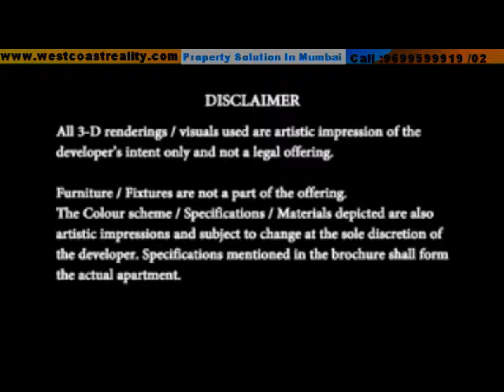Call 9699599919- Kanakia Levels-2BHK-3BHK, Kanakia Spaces, Malad East,Mumbai 02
Kanakia Levels from Kanakia Spaces in Rani Sati Marg, Malad East, Mumba1bhk -2bhk -3bhk Kanakia Levels-Kanakia Spaces.
    Dadar E,Dadar West,Gamdevi,Ghatkopar East,Ghatkopar West,Girgaon,Girgaum,Goregaon West,Goregoan East,Grant Road, Juhu ,Kandhivali East
    Mazgaon,Mulund East, Mulund West , Mumbai Central,Nahur West,Napeansea Road, Navi Mumbai, Parel,Peddar Road ,Powai,Prabhadevi ,Santacruz
    Santacruz East,Santacruz West , Shewri ,Sion,Sion West, South Mumbai,Tardeo ,Vikroli (W),Vikroli East,Vile Parle East ,Wadala E
Salman Khan,Aamir Khan,Priyanka Chopra,Amitabh Bachchan,Kareena Kapoor,
Katrina Kaif,Kareena Kapoor,
Rani Mukerji,Kareena Kapoor,
Kareena Kapoor,Kareena Kapoor,
Aishwarya Rai Bachchan,mperial Tower 1,Tardeo ,The Imperial Towers ,Imperial Tower 2,Tardeo ,The Imperial Towers,,Lodha Bellissimo A & B,Mahalaxmi,,Lodha Bellissimo C ,Mahalaxmi,,Raheja Vivarea 1,Mahalaxmi,
,Summer Trinity 1 ,Prabhadevi ,Summer Trinity 2,Prabhadevi,Raheja Excelsior ,Tardeo  ,Oberoi Woods Tower I,Kandivali ,Oberoi Woods Tower IIKandivali
Oberoi Woods Tower III,Kandivali